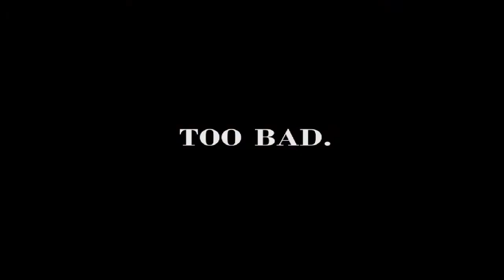Road to FNaF Security Breach | Five Nights at Freddy's 4 (Nightmare & 4/20 mode) COMPLETE!!!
This time, the terror has followed you home.

In this last chapter of the Five Nights at Freddy's original story, you must once again defend yourself against Freddy Fazbear, Chica, Bonnie, Foxy, and even worse things that lurk in the shadows. Playing as a child whose role is yet unknown, you must safeguard yourself until 6am by watching the doors, as well as warding off unwanted creatures that may venture into your closet or onto the bed behind you.

You have only a flashlight to protect yourself. It will scare away things that may be creeping at the far end of the hallways, but be careful, and listen. If something has crept too close, then shining lights in its eyes will be your end.